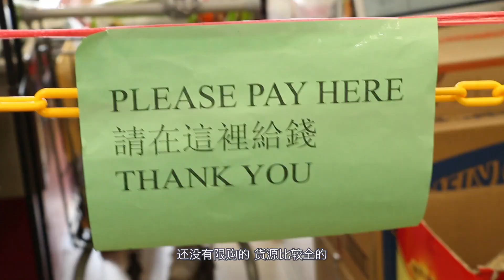超市排队｜疫情下没想到华人超市竟然是这样预防感染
超市排队时，美国已经超过了30万人感染新冠状病毒，可是，目前为止，在美国的亚洲超市和美国超市，哪个做防护做的更全面，更好呢？